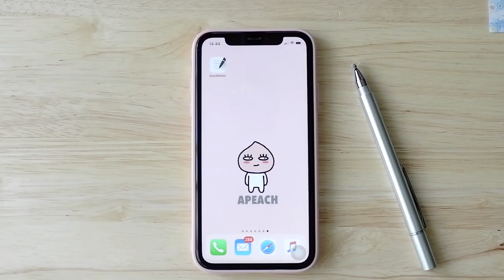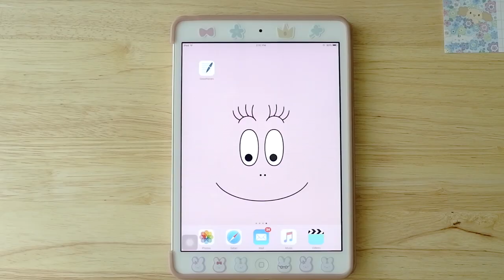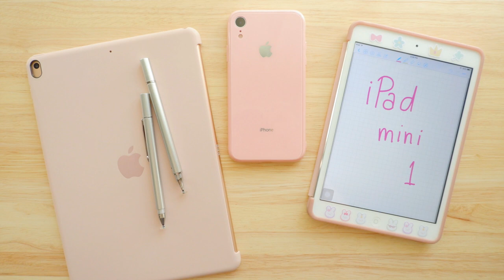รีวิว ปากกา Stylus หัวจาน จากร้าน 100 เยนที่ญี่ปุ่น ใช้ได้กับ iPad iPhone Android ใช้ดี ราคาถูก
รีวิว ปากกาเขียนหน้าจอโทรศัพท์ ราคาถูก , ปากกา stylus ใช้ได้กับทุกอุปกรณ์
รีวิว Stylus ถูกและดี [ทดลองใช้กับ iphone xr , ipad air 2019 , ipad mini 1]
ปากกา สไตลัส จากร้านร้อยเยนที่ญี่ปุ่น ราคาประมาณ 30 บาทไทย
แกะกล่อง รีวิว ปากกาสำหรับ ipad iphone